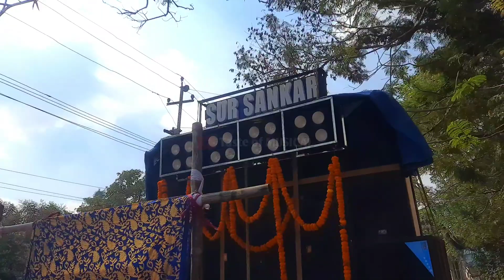Yamma Yamma || KEDAR KUMAR || SUR SANKAR MUSICAL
Yamma Yamma Saxophone Cover By Kedar Kumar, Sur Sankar Musical, Belaguntha, Berhampur, Ganjam.

At- Mansapola,Jajpur Town.